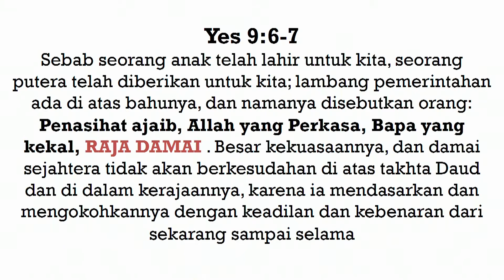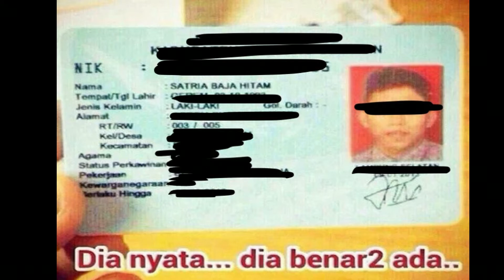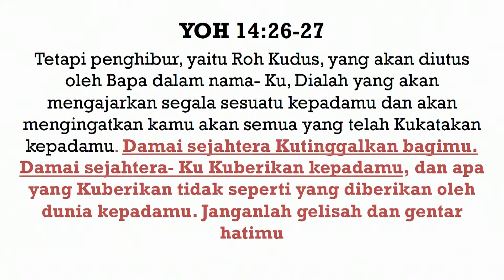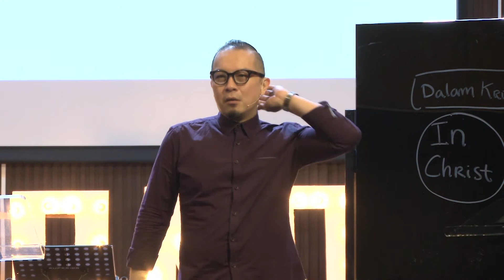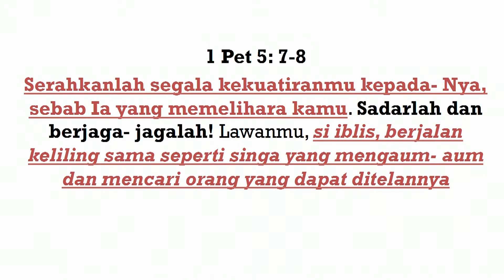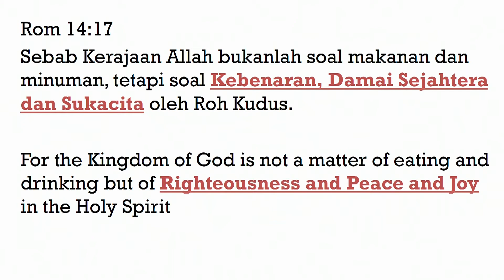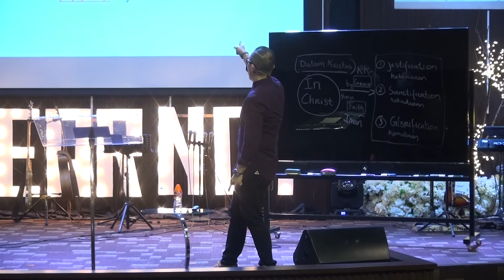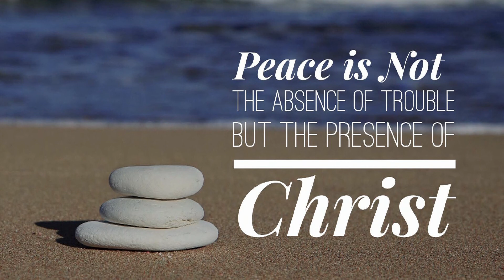Fear Not Week 3 - Raja Damai - Rev. Michael Chrisdion, MBA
Dimana nama Yesus disebut dalam Alkitab disitu pasti ada Kasih karunia dan damai sejahtera. Kedua hal ini tidak bisa dipisahkan, mengapa? karena Damai sejahtera bukan sesuatu yang dicari tetapi PRIBADI yang perlu Anda KENAL, dan itu ada dalam Pribadi Yesus Kristus.

Di dalam Yesus, apa yang dulu pernah Anda miliki tetapi hilang gara2 dicuri oleh Iblis, itu dikembalikan sama Tuhan. Jadi ketika Anda menerima Justification, Sanctification, Gloryfication, Anda tidak hanya menerima Peace Damai Sejahtera, Shalom, bukan hanya menerima keselamatan yang dulu  Anda tidak pernah miliki dan tidak pernah bisa Anda bayar, dan dikasih oleh Tuhan, tetapi Tuhan JANJIkan begini " Apa yang dulu Iblis pernah curi dalam hidupmu, Tuhan kembalikan, Tuhan pulihkan."

Nah hari ini apa yang pernah Iblis curi dalam hidupmu? keuanganmu? keluargamu? Suamimu? Istrimu? Anak-anakmu? Pekerjaanmu? atau apa?

ini adalah cuplikan Khotbah Fear Not Week 3 - Raja Damai, untuk lebih lengkapnya simak khotbah berikut ini dan temukan jawaban atas setiap permasalahan kehidupan Anda. Bersama Ps. Michael Chrisdion.

Jika Anda diberkati tinggalkan komentar di link ini dan jangan lupa untuk membagikan kepada teman2 Anda supaya mereka juga mendapat berkat yang sama seperti Anda saat ini.

Join Us
Sunday Service 1 - Jl. Bintoro 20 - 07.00
Sundae Service 2&3 -  Jl. Bintang Diponggo, Kav.880 - 10Am dan 16.30Pm

Download Gibeon Church Application di Play Store & App Store (FREE)